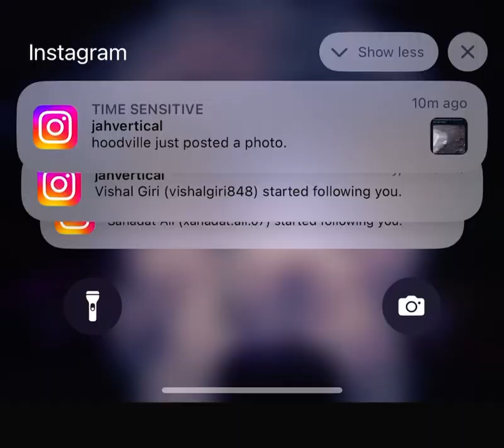Best name gets the title of this song ❗️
NEED NEW MUSIC ❓??? I gotchu ! Follow the steps below 👌👌👌
• Go to whatever u listen to music on ( Apple Music or Spotify etc)

• Search “BMW VOLUME 1”

• Shuffle , Browse , Play through 25 Songs, 25 Stories , 25 Bangers

• Enjoy Our Project 🐺

•WELCOME TO THE NEW ERA